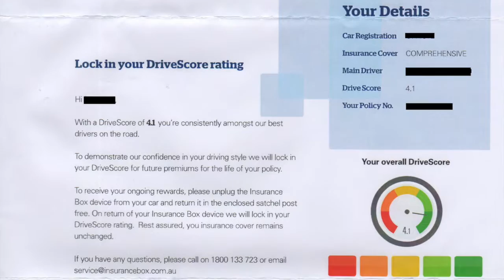Reviewing QBE Insurance Box & My Thoughts 6 Months On - Reduced Premiums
We signed up for QBE's Insurance Box comprehensive car insurance 6 months ago. Now 6 months on we've received a letter telling us how we are doing and that our driving has earned us reduced premiums. So what are my thoughts on it after 6 months of big brother watching all my driving? Watch on to find out.

This video was originally posted on 14 August 2016.

Gear I use and recommend